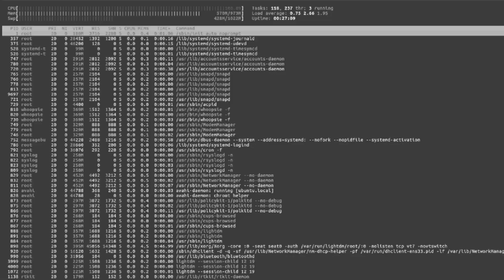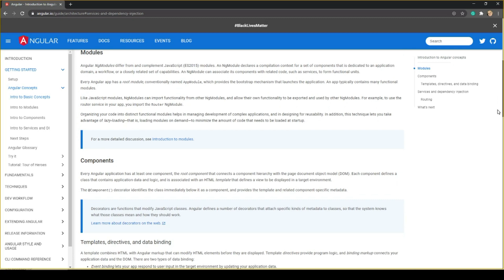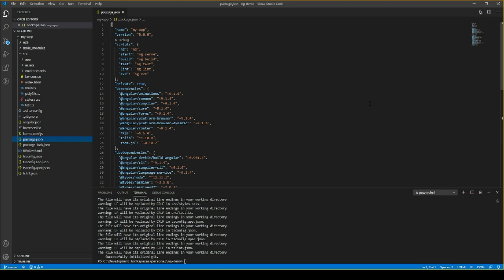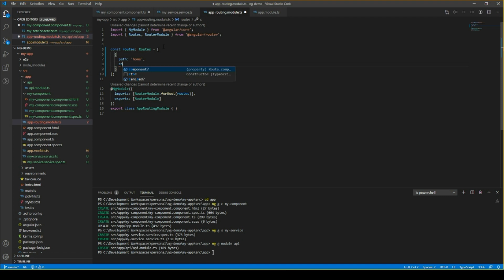Why I Choose Angular over React and Vue for Enterprise SPAs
The conversation around what frameworks to use is constantly going on. Lately, it seems React and Vue are the focal points of the conversation. I believe that Angular is the best tool to use in a number of scenarios when discussing building web applications, and in this video, I go over a few reasons why.

Are you an audio engineer or producer? and sign up for our closed beta today.